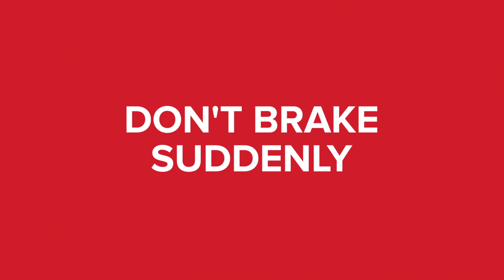How To Cope With Contact | Racesmart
Knowing how to deal with contact or the occasional elbow is an essential skill for road racing.

Coping with contact isn't about aggression, it's about being able to deal safely with a normal race situation.

Ideally, there would be no contact in road racing. But the fact is that some contact is inevitable. If you're going into a climb, a tight corner or in the final few kilometres of a race, the bunch will be tightly packed and everyone will want to be at the front. By knowing how to deal with the odd bump, you'll stay upright and won't cause any havoc in the bunch.

Check out Daniel Lloyd's pro tips in this video.